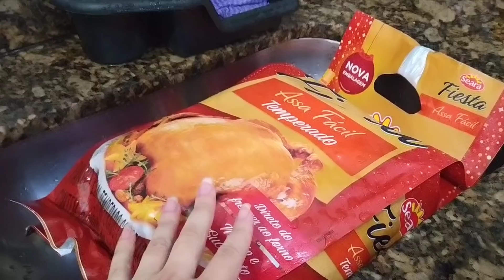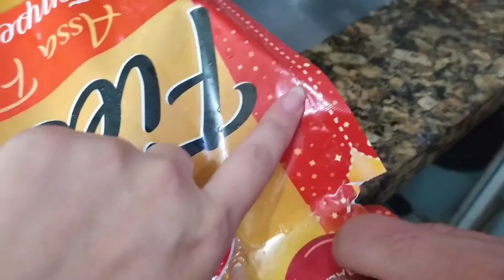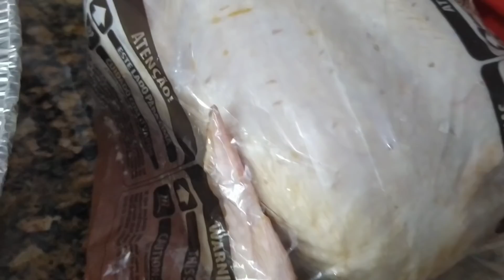PREPARATIVOS E CEIA DE NATAL | O GÁS ACABOU | PUDIM NÃO DEU CERTO | Caiçara e Carioca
Músico: Jeff Kaale

Músico: @iksonmusic

Músico: @iksonmusic